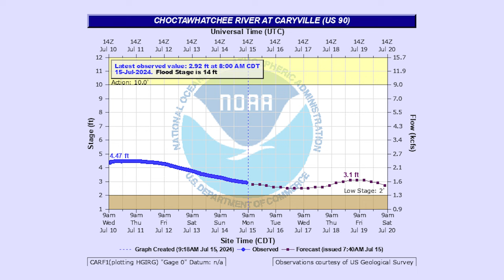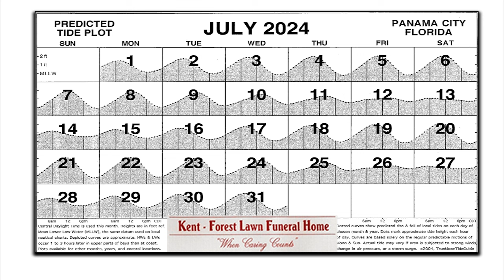Panhandle Outdoors, Tuesday 7/16/24